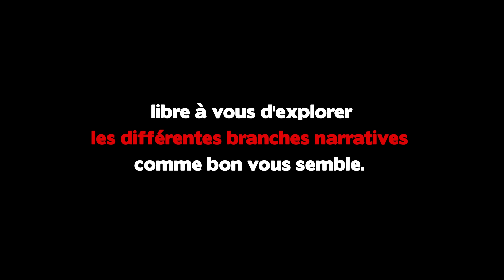LA VIDÉO DONT VOUS ÊTES LE HÉRON (INTERACTIVE)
Ceci est la vidéo de "départ" d'une histoire interactive où vous progressez au gré de vos choix à chaque fin de vidéo. Trouverez-vous la bonne sortie ?

Bon voyage à tous !

Pour ceux qui n'ont pas eu la réf citée dans cette vidéo... Il y a quelques années, INERNET avait tenté de laisser ses abonnés diriger un sketch via la section commentaires, c'était "La vidéo commentaire"

La Vidéo Dont Vous Êtes le Héron
Un film interactif écrit et réalisé par Benoit Blanc & Matthias Girbig
Produit de façon éco-responsable par OUPS Prod.
Avec le soutien du CNC Talent et en collaboration avec Studio Bagel/Canal+

Un immense merci à Topito, et surtout aux merveilleux contributeurs et contributrices Ulule sans qui ce héron n’aurait jamais pu prendre son envol !

Avec :

Vous (Le Héron)
Matthias Girbig
Benoit Blanc
Marie Lanchas
Clément Pottier
Dominique Thomas
Marie Desgranges
Cyprien Iov
Philippe Jouan, Fabrice Bisson,
Anne Dussutour, Manu Constant
Dominique Langlais
Julien Schmidt
Hélèna Cotinier
Frédéric Ruiz (voix off)

Directeur de la photographie / Héron : Matthieu Buirette
Super assistant caméra / Héron : Louis Sinnaeve
Première assistante mise en scène : Hélèna Cotinier
Stagiaire mise en scène : Laura Thévoz
Chef.fe.s  opérateur.rice.s son : Bastien Lefort / Louise Lagabbe (session 1)
Assistant son : Mattéo De Mattia

Directrices de production : Julie Manoukian / Agathe Bachellier (session 1)

Cheffe décoratrice et accessoiriste : Maud Vidal / Olivia Piccolo (session 1)
Stagiaire déco : Samuel Tellier
Créatrice du Héron : Cécilia Delestre
Costumière : Nolwenn Caudan
Assistant costume : Louis Caudan
Stagiaire costume : Alexiane De Mello
Régisseur général : Clément Pottier
Stagiaire régie : Clément Duval

Restauration (Bio, local & végétarien) : La cantine mobile, Bérengère Tessé

Réalisation making-of : Clara Liberman
Assistant making-of : Thomas Duflo-talis

Montage : Benoit Blanc & Matthias Girbig
Effets Spéciaux : Baptiste James Royer
Mixage son : Matthias Girbig
Super assistant post-prod : Louis Sinnaeve

Producteurs : Benoit Blanc & Matthias Girbig

Benoit et Matthias sont habillés gracieusement par La Gentle Factory et Hopaal (marques de vêtements éco-responsables)

INERNET est une chaîne YouTube absurde contenant des vidéos à l’humour absurde et à forte tendance WTF et surtout absurde et WTF et chaîne YouTube.